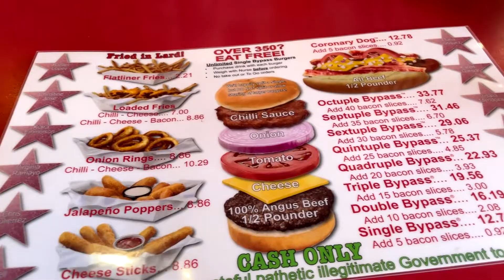The Double or Nothing Experience (AEW 2022)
This was my experience at AEW's Double or Nothing 2022.

P.S: Some clips are laggy and I DON'T KNOW WHY. They looked fine in Vegas until I rendered them :(

FOLLOW ME TO KEEP UPDATED WITH MY CONTENT